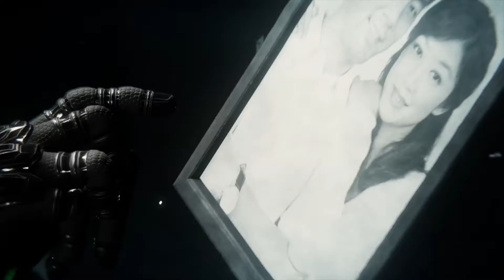Marvel's Spider-Man (Pt 24)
Enjoy the video :P